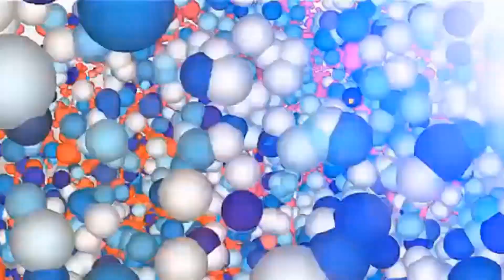అక్రమంగా గ్యాస్ వ్యాపారాలు.. | ILLEGAL GAS FILLINGS.. || VaarthaTV Channel